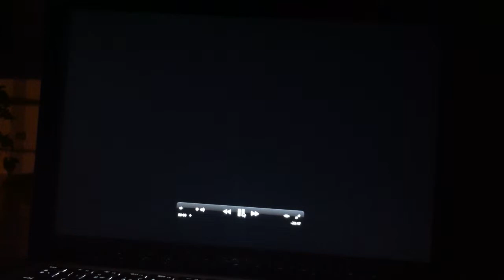Nuestra señora de la soledad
Maria Gabriela Rodríguez
Sabrina Ropero
Sharon Belmonte